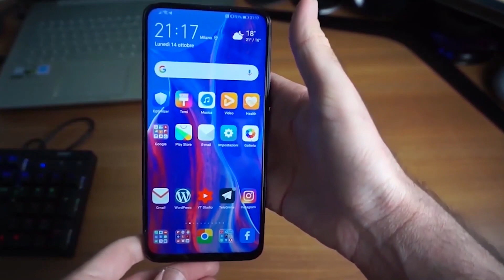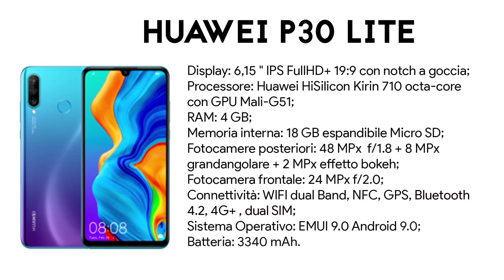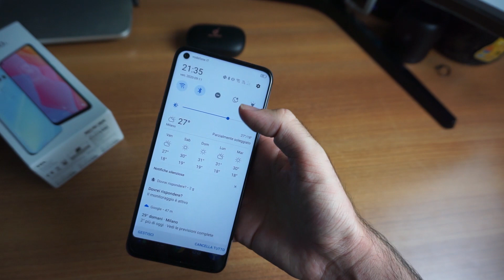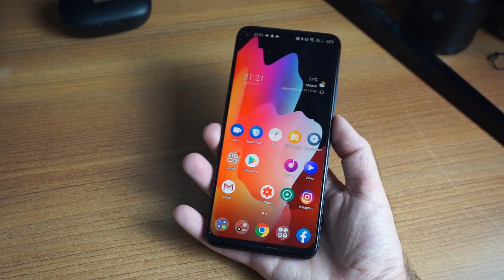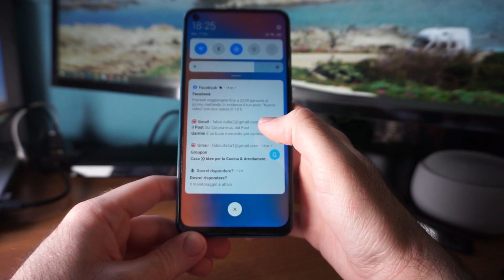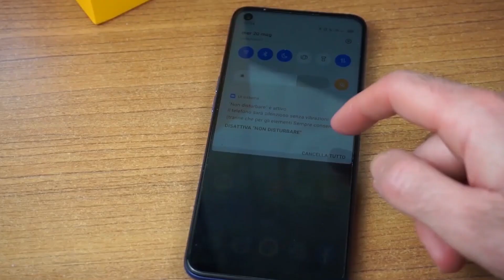Migliori smartphone sotto i 200 Euro ottobre 2020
Dopo una breve pausa estiva torna la mia selezione dei migliori smartphone. Questo mese ho scelto la fascia sotto i 200 Euro, a cui bisogna prestare attenzione a non acquistare smartphone troppo scarsi. Ricordo che sono tutti device da me testati personalmente, quindi troverete anche una recensione più approfondita.
Video il lunedì ore 14:00 !

Prodotto 1:
Acquista su Amazon
Acquista su Ebay
Prodotto 2:
Acquista su Amazon
Acquista su Ebay
Prodotto 3:
Acquista su Amazon
Acquista su Ebay
Prodotto 4:
Acquista su Amazon
Acquista su Ebay
Prodotto 5:
Acquista su Amazon
Acquista su Ebay
Prodotto 6:
Acquista su Amazon
Acquista su Ebay